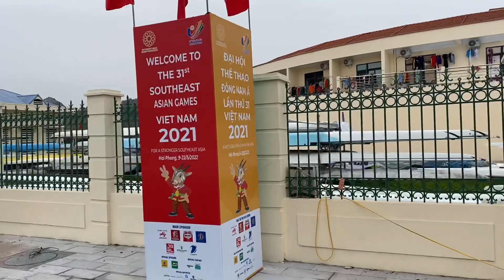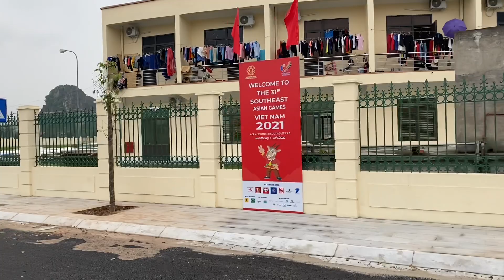Sự Kiện 24H || Review + Check In Nơi Ưn Chốn Ở Của Vận Động Viên Đội Tuyển Đua Thuyền Việt Nam HP